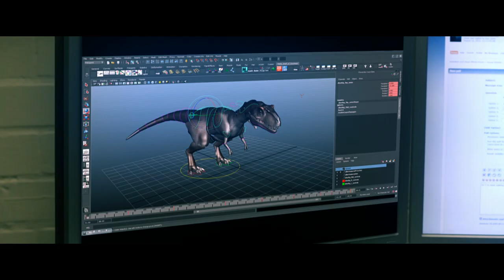CSU Animation & Visual Effects Showcase 2012 (Trailer)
Here's a juicy little teaser of the highly imaginative graduate work premiering at the Forum 6 Cinema this Sunday. Staring Nicholas Davlouros, Taimi Williams & Phil Henderson. Created by Ben Wotton